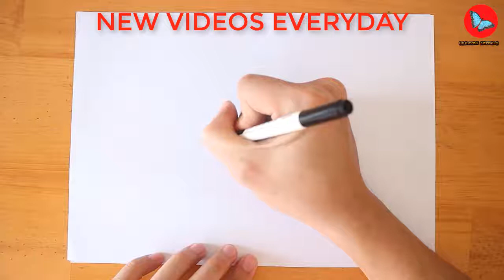How To Draw Chikorita Pokemon | Drawing Animals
Learn How To Draw Chikorita Pokemon | Drawing Animals